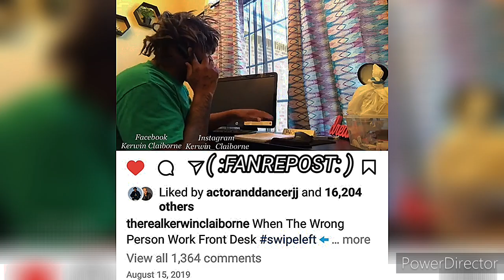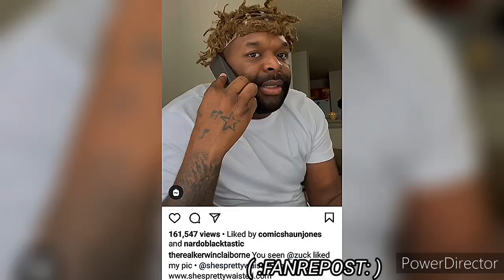KERWIN CLAIBORNE Y'ALL WAS TOO doggoneeager TO PICK ME🆙IN A FUNERAL VAN yep_im_kajun SKIT'S 👍😷👉🏾😂🤣